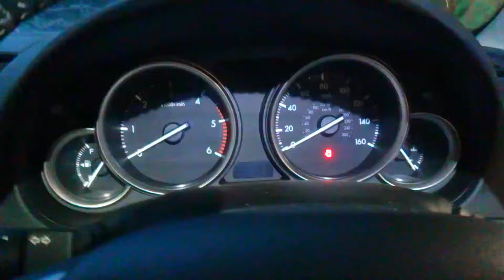T5519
Mazda 6